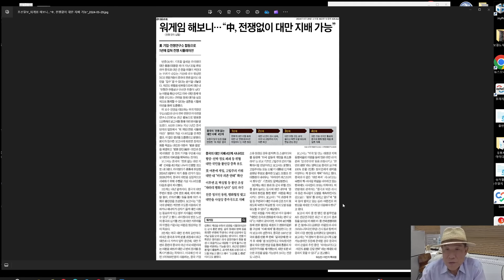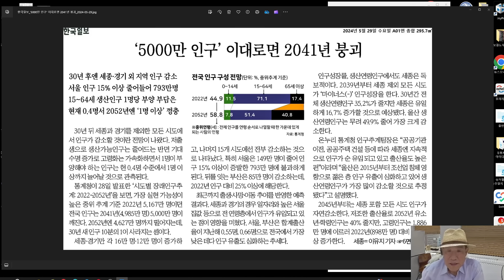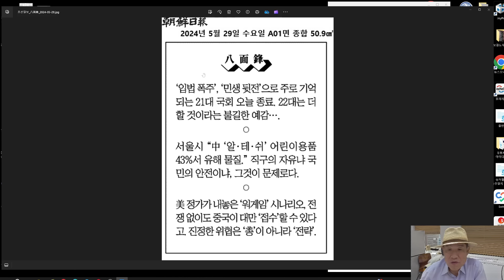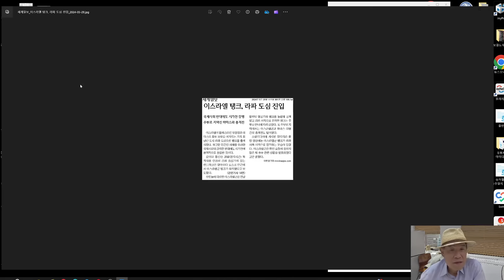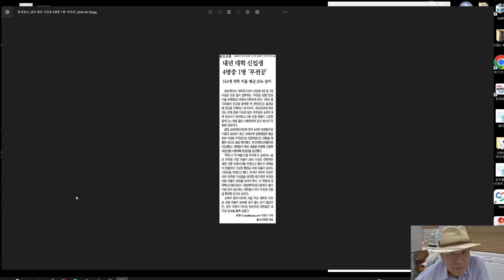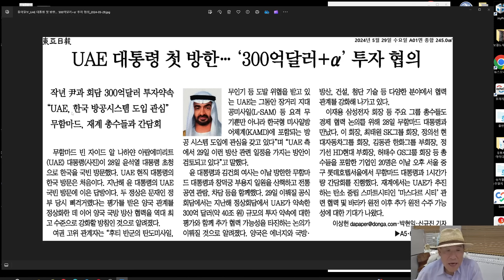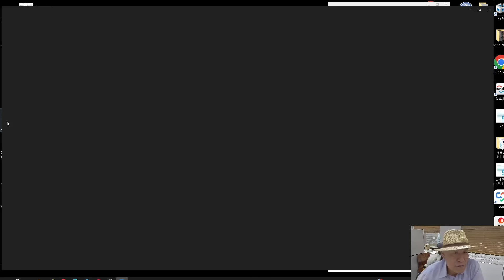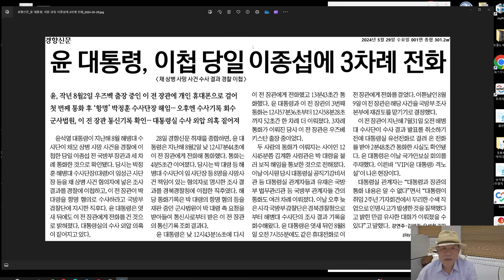"똘똘 뭉친 與, 분열 조짐 野"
문제는 22대 국회다. 시작부터 정쟁으로 얼룩진 문을 열게 될 것 같다.